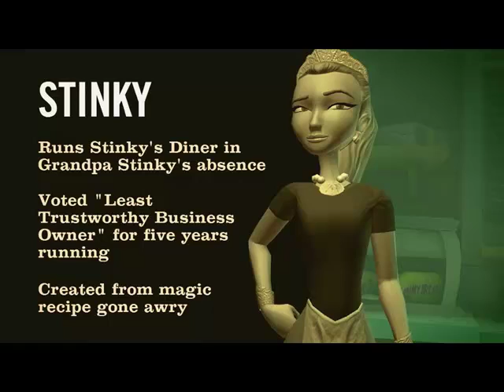Sam And Max The Devil's Playhouse - The Penal Zone - Act 2 Part 3